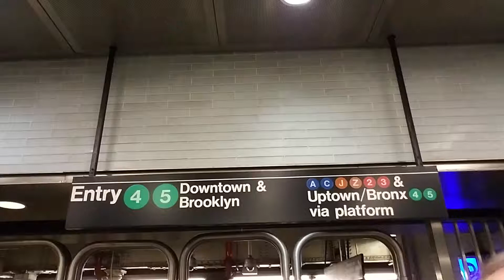Fulton Street NYC MTA October 2018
Thank you staff and management of the New York Subway System [MTA] for a wonderful experience getting me downtown and uptown, including a very fast trip from JFK airport to Manhattan. [50 Minutes including the Plane Train] Yes, there's a lot to be improved,  millions need to be spent to improve the entire infrastructure, still I had a very positive experience while we always read so many negative stories in the press and online.